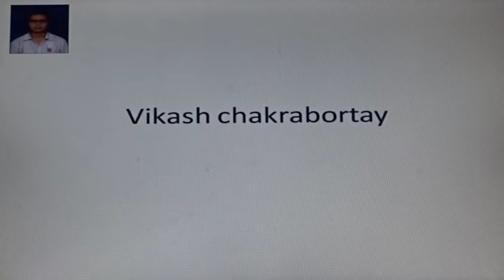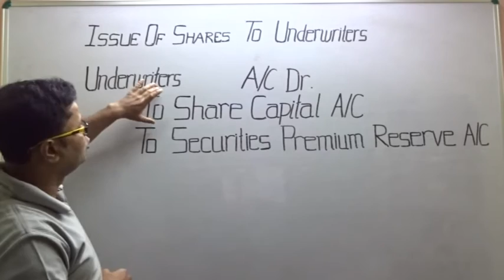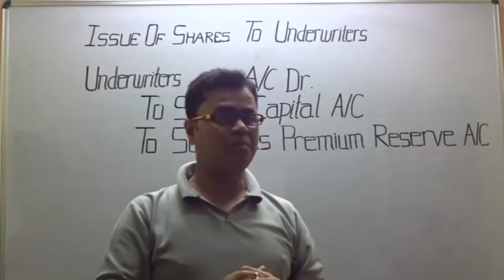Company Account - UNDERWRITERS ( ENTRIES)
ISSUE OF SHARES TO UNDERWRITERS